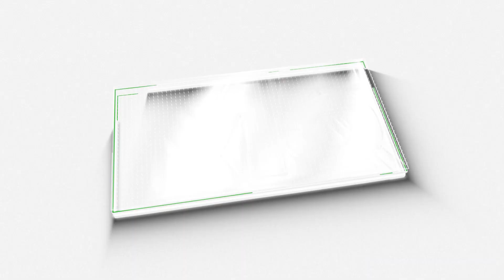പാതി വഴിയിൽ പഠനം നിർത്തി; വീണ്ടും വന്നത് തോക്കുമായി |Vivekodayam School Thrissur | M5 News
സ്കൂൾ അധികൃതർ തന്റെ ഭാവി നശിപ്പിച്ചെന്ന് പറഞ്ഞായിരുന്നു നിറ ഒഴിച്ചത് | Shooting | Arrest